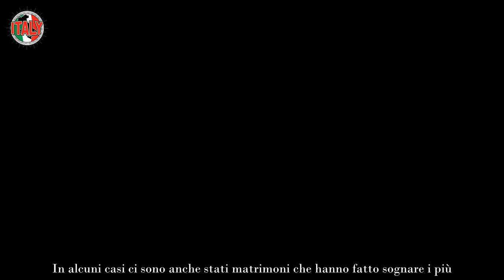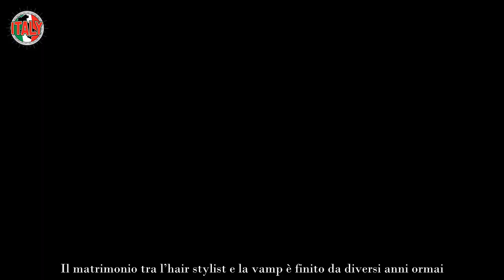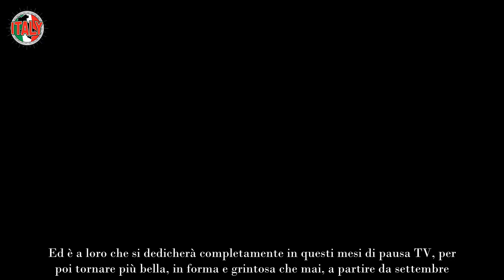Scandalo a Uomini e Donne, corteggiatore innamorato dell’opinionista il video spunta solo oggi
Uomini e Donne è ancora oggi uno dei programmi pomeridiani dell’Azienda Del Biscione più seguito, amato e, nel contempo, chiacchierato dagli italiani di ogni età. Assai longevo, è fortemente in grado di emozionare, talvolta fino alle lacrima, e di divertire il grande pubblico. Se da un lato il Trono Classico piace moltissimo, ad entusiasmare i telespettatori è anche soprattutto il Trono Over.

Qui le vicissitudini tra dame e cavalieri sono continue, tra cui le frequentazioni, definibili come lampo, nonché gli happy end. In alcuni casi ci sono anche stati matrimoni che hanno fatto sognare i più. Talora poi capita anche che i protagonisti di Uomini e Donne, sia appartenenti al Trono Classico che Over, ritornino in studio per parlare del loro presente e mandare un saluto ai loro estimatori, che adorano seguirli pure sui Social.